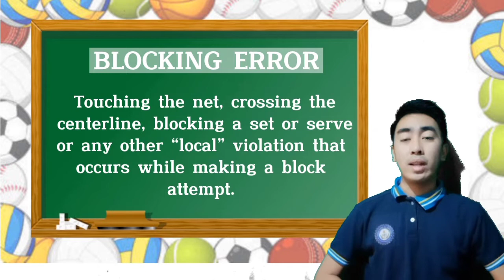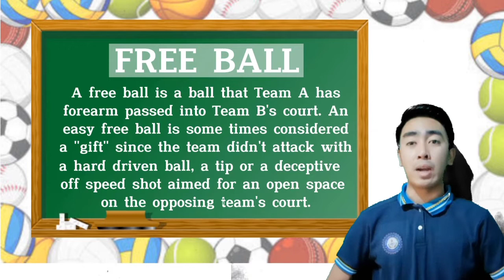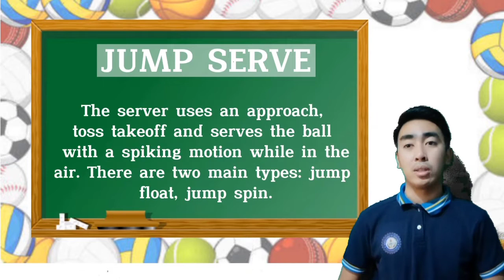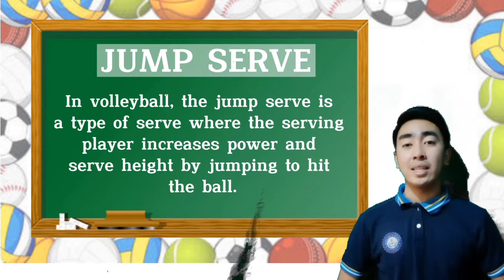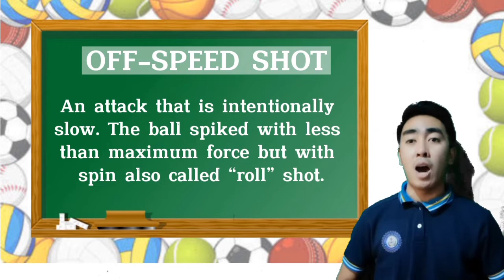MPE 9 | ACTIVITY 2 | VOLLEYBALL TERMINOLOGIES